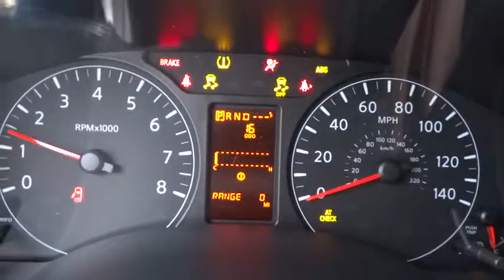2015 Nissan NVP Schaumburg, Palatine, Arlington Heights, Buffalo Grove, Barrington, IL 27418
2015 Nissan NVP
Arlington Nissan

Arlington Nissan
1100 West Dundee Road

Why pay more for less?! You'll NEVER pay too much at Arlington Heights Nissan! Imagine yourself behind the wheel of this stunning 2015 Nissan NV Passenger NV3500 HD. This terrific NV Passenger NV3500 HD would look so much better with your family in it instead of sitting here empty on our lot. It's ready, come and get it! This van is nicely equipped with features such as 3.36 Axle Ratio, 3rd row seats: split-bench, 4th-Row Bench Seat, 4-Wheel Disc Brakes, 6 Speakers, 7.5J x 17 Chrome-Clad Steel Wheels, ABS brakes, Air Conditioning, AM/FM radio, AM/FM/CD/MP3 Audio System, Brake assist, Bumpers: chrome, Carpeted Floor Mats, CD player, Driver door bin, Dual front impact airbags, Dual front side impact airbags, Electronic Stability Control, Front anti-roll bar, Front Bucket Seats, Front Center Armrest w/Storage, Front reading lights, Front wheel independent suspension, Illuminated entry, Low tire pressure warning, MP3 decoder, Outside temperature display, Overhead airbag, Overhead console, Panic alarm, Passenger door bin, Power door mirrors, Power driver seat, Power steering, Power windows, Premium Cloth Seat Trim, Radio data system, Rear air conditioning, Rear anti-roll bar, Rear Carpet Floor Mats, Rear reading lights, Rear window defroster, Remote keyless entry, Security system, Speed control, Speed-sensing steering, Speed-Sensitive Wipers, Splash Guards (Set of 4), Steering wheel mounted audio controls, Tachometer, Tilt steering wheel, Traction control, Trip computer, Variably intermittent wipers, and Voltmeter.